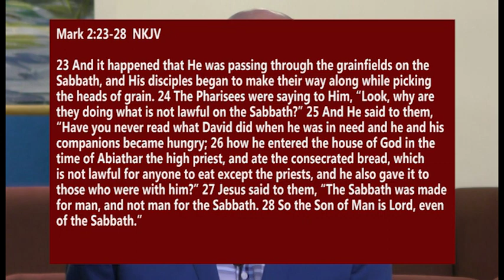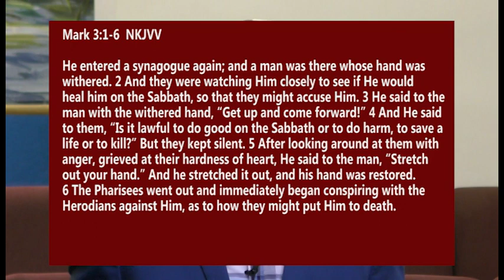What Do We Do With Sunday - Mark 2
Service on 3/17/2024 with Pastor Jeremy Mahaffey.  Come see us!  to get directions if you are in west Lincoln County, NC.